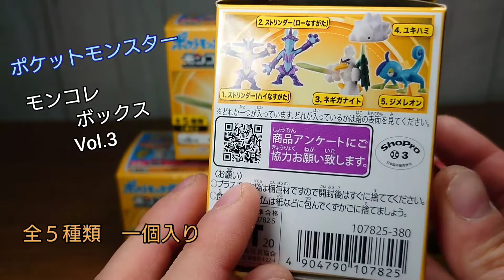【ポケモン】カモネギに進化系いたの？？見たことないポケモンばっかやねんけど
開封動画

モンコレボックス　Vol.３
絶対５種類　１個入り

販売者
株式会社タカラトミーアーツ
製造所
ノザキ製菓株式会社

撮影・編集・サムネ作成ースマホのみ